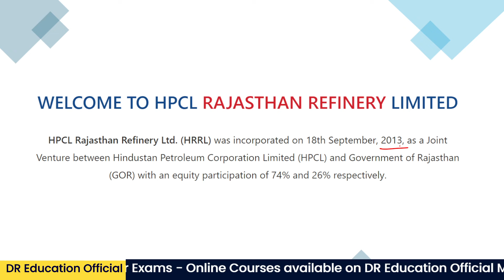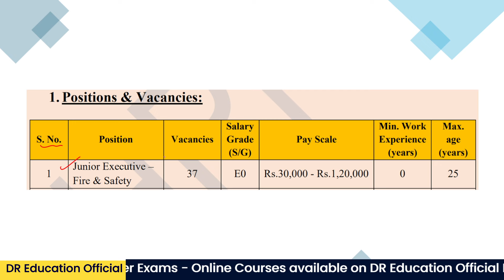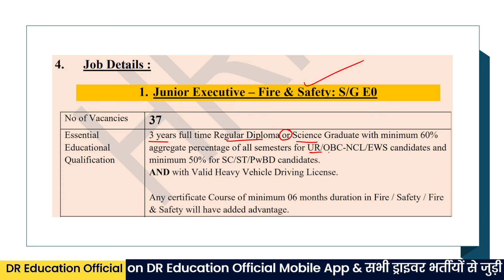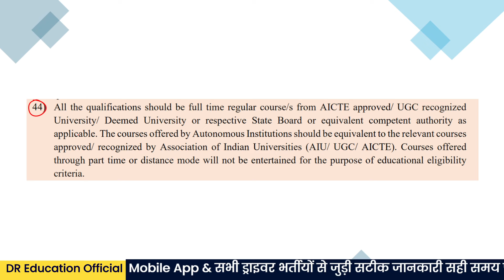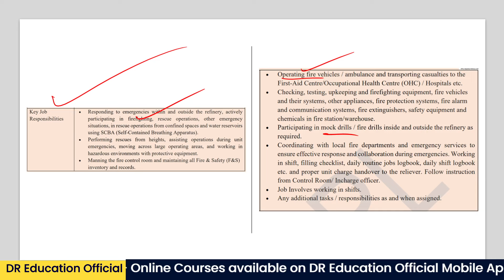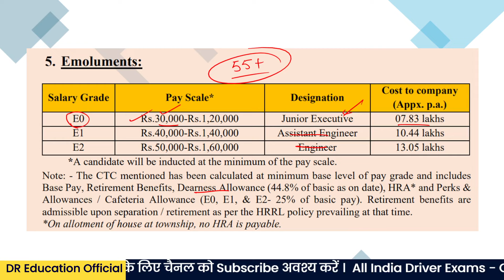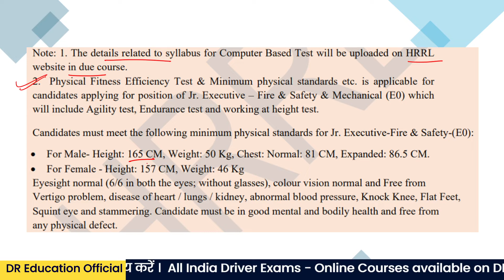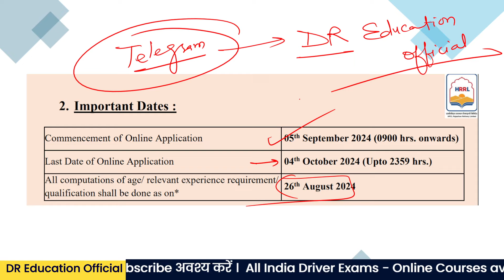HPCL Rajasthan Refinery Limited | Junior Executive-Fire & Safety | DR Education Official